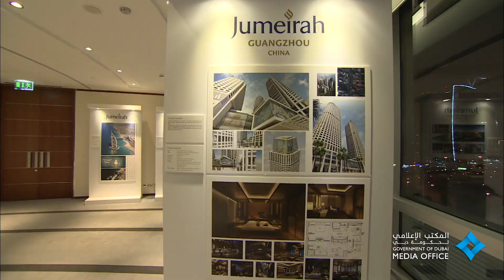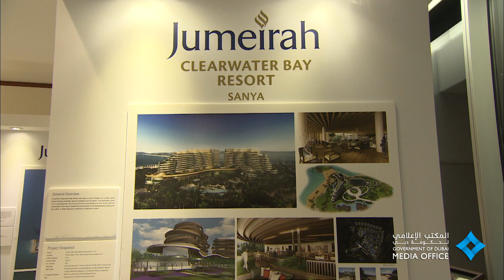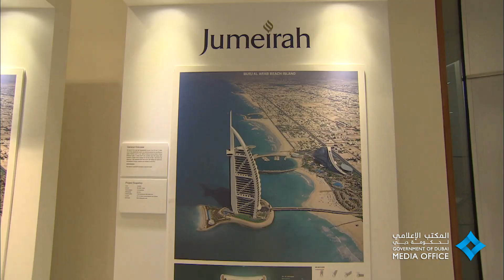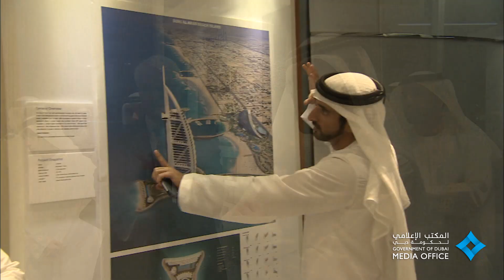محمد بن راشد يعتمد توسعات فندقية لمجموعة جميرا في 11 دولة بتكلفة 8 مليارات درهم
Friday, May 9, 2014 - UAE Vice President, Prime Minister and Ruler of Dubai His Highness Sheikh Mohammed bin Rashid Al Maktoum visited Headquarters of Dubai Holding to review AED 8 billion expansion plan of Jumeirah Group. The expansions will see addition of 4,300 hotel rooms over the next three years in 11 countries. Sheikh Mohammed said, "Our national companies in aviation, hospitality, ports, property development and others tell the UAE's success story to peoples worldwide and they are our ambassadors in all countries in which we invest. These companies bear greater responsibility compared to the government when it comes to representation of our national economy and boosting confidence in UAE investments in all sectors.

الجمعة 9 مايو 2014 - قال صاحب السمو الشيخ محمد بن راشد آل مكتوم نائب رئيس الدولة رئيس مجلس الوزراء حاكم دبي رعاه الله إن شركاتنا الوطنية في قطاعات الطيران والضيافة والموانئ والتطوير العقاري وغيرها هي التي تنقل قصة نجاح الإمارات لبقية شعوب العالم وتعد سفراء لنا في جميع الدول التي نسستثمر فيها وتقع عليها مسئوليات أكبر من الجهات الحكومية فيما يتعلق بتمثيل اقتصادنا الوطني وتعزيز الثقة في استثمارات دولة الإمارات في القطاعات كافة.
  جاء ذلك خلال اطلاع سموه على الخطط التطويرية لمجموعة جميرا حتى العام 2017 ، حيث اعتمد سموه مشاريع توسعية للمجموعة في 11 دولة بقيمة 8 مليارات درهم بهدف إضافة أكثر من 4300 غرفة فندقية لمحفظة المجموعة خلال السنوات الثلاث القادمة، وذلك خلال الزيارة التي قام بها سموه لمقر دبي القابضة.